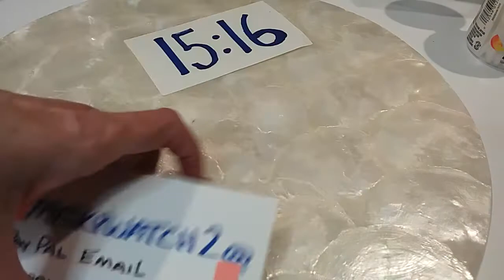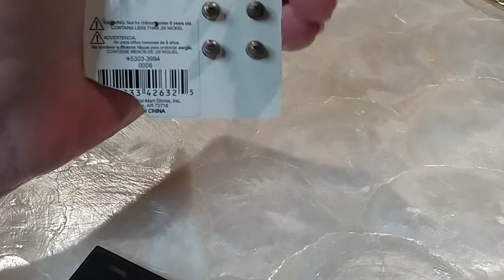Part 4 Goodwill Mystery Jewelry Jar #115